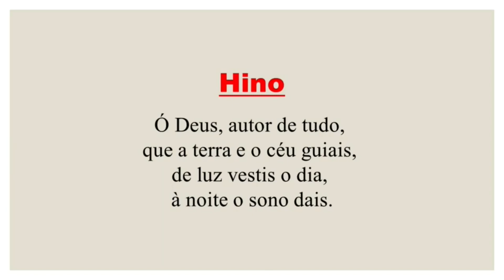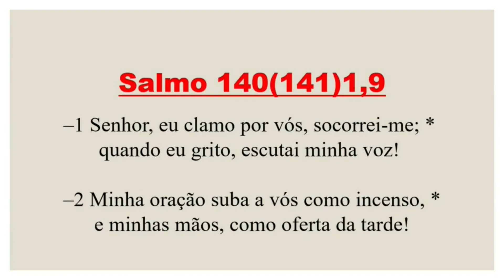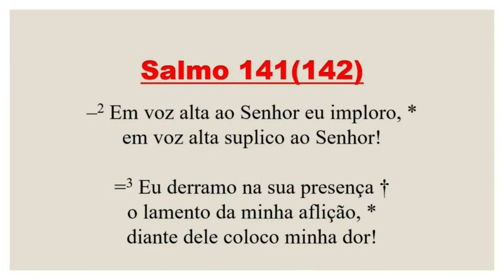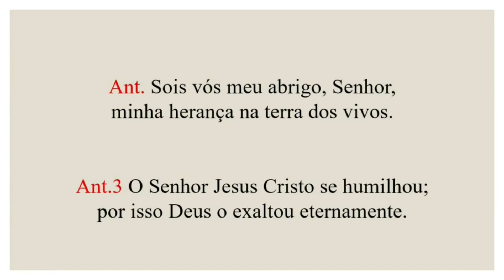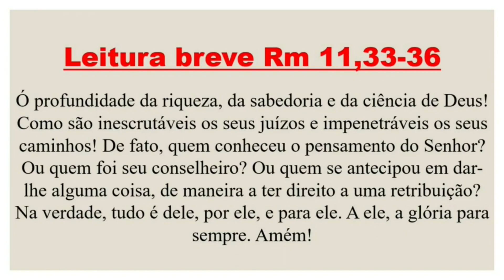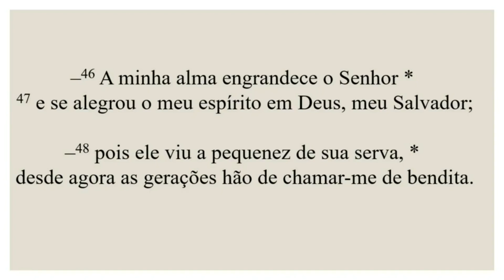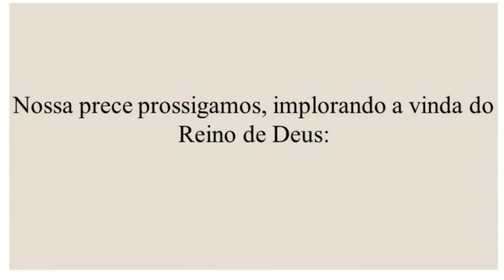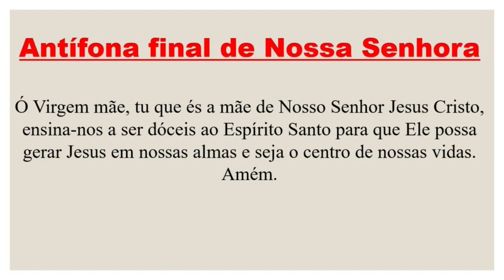I Vésperas - 23 de Setembro de 2023 | 25ª Semana do Tempo Comum | 1ª Semana do Saltério